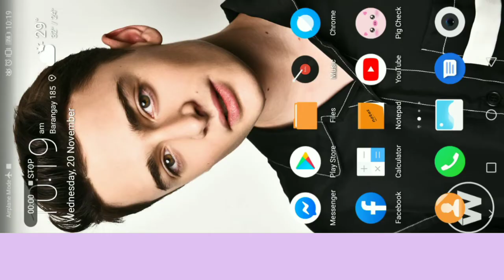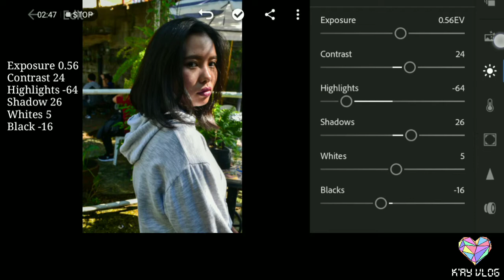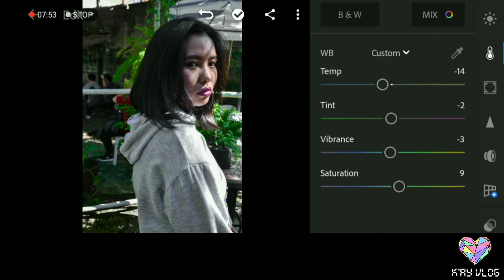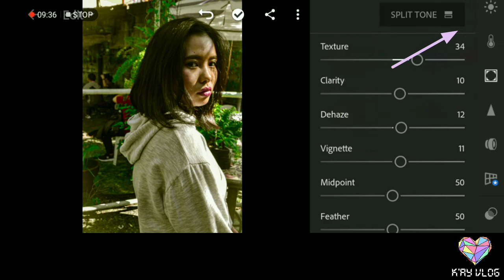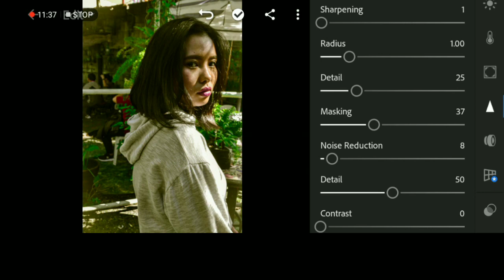Bright Green Tone Preset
Lightroom Mobile Editing Bright Green Tone